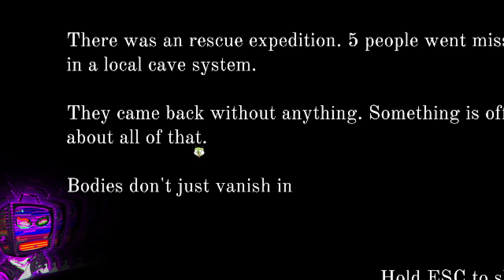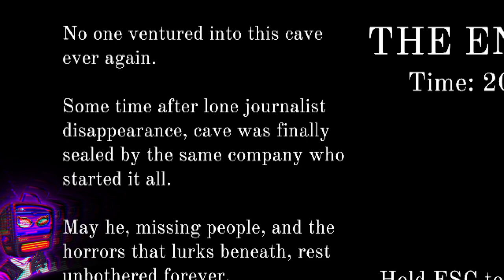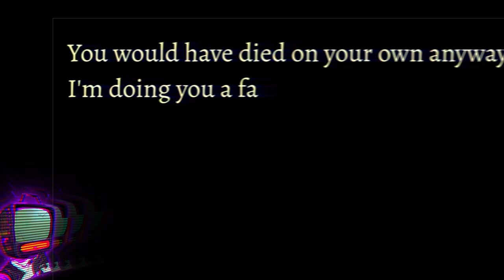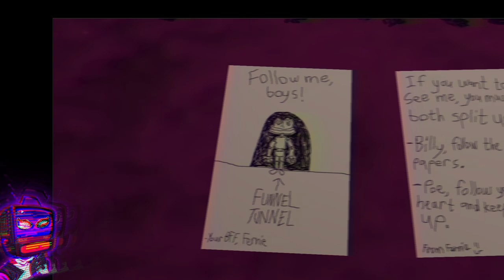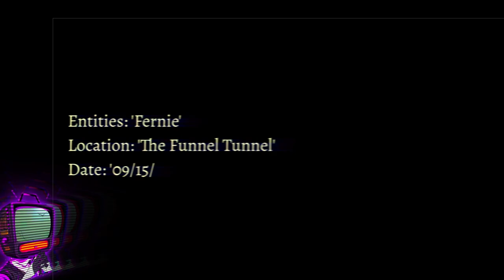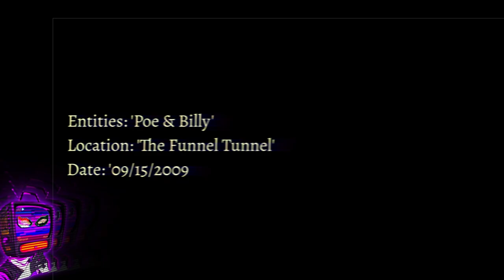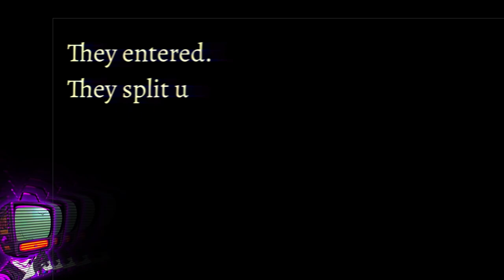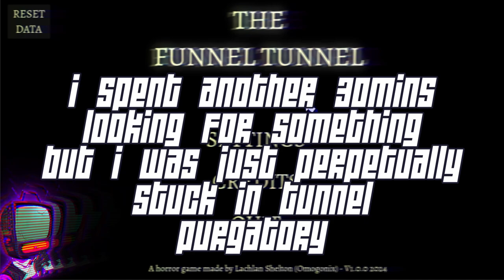Who Thought It Was A Good Idea!!! | Unknown Creatures Down A Deep Hole Edition | Indie Horror Game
Honestly It was a great idea at first i guess.

Back with a 3 indie horror games with crawling into holes and tunnel in this one and it's a hell of a experience.